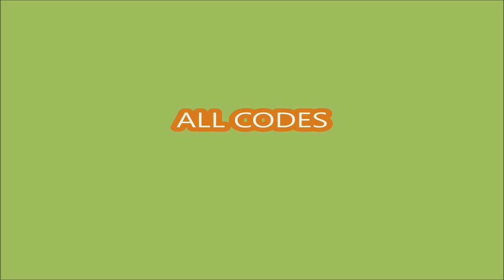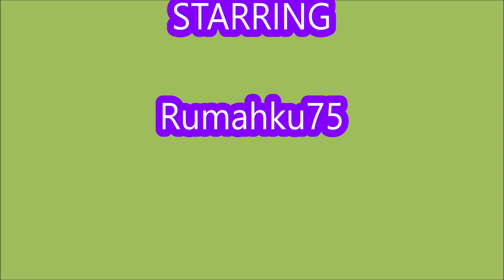*All CODES WORK* Rebirth Shoot Wall Simulator ROBLOX, June 7, 2024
[🚽🚽] Shoot Wall Simulator
By
Toptier Production
Verified Badge Icon
All Ages